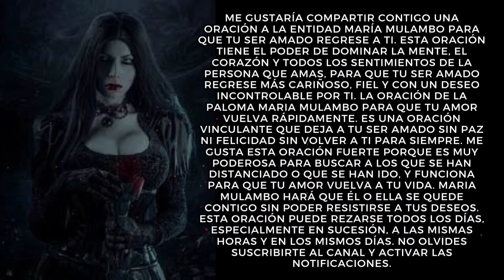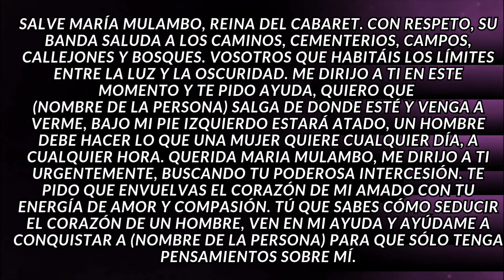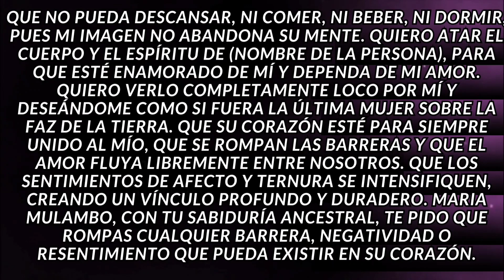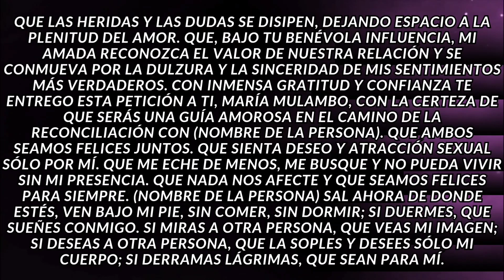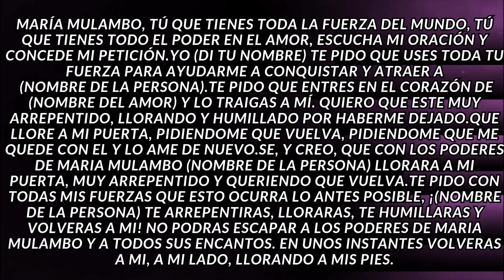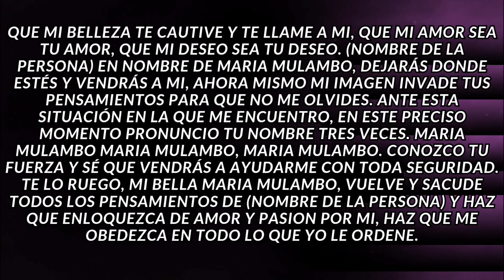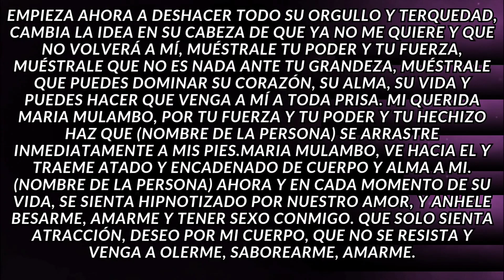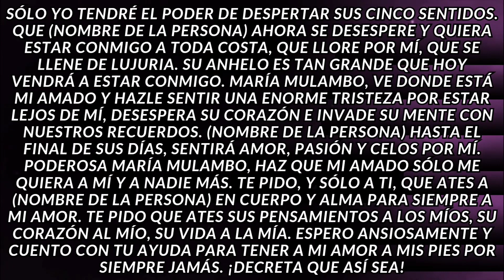ORACIÓN PESADA TU SER AMADO SE VOLVERÁ LOUCO DE AMOR POR TI.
ORACIÓN PESADA PARA DEJARLO ATADO EN CUERPO Y ALMA EN TU VIDA.